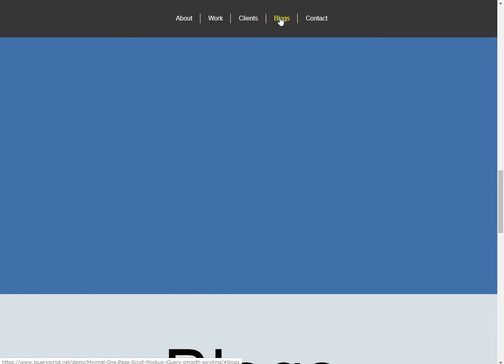smooth scrolling animation JQuery DEMO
A minimal one page scrolling website boilerplate with support for scrollspy, smooth scrolling animation and sticky header navigation.